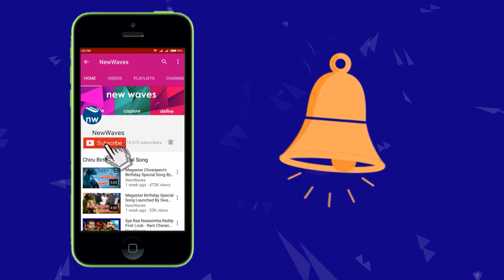మొదటి రోజే దుమ్మురేపిన సైరా కలెక్షన్స్ | Sye Raa Movie First Day Collections | New Waves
Sye Raa Movie First Day Collections. Sye Raa movie collections.